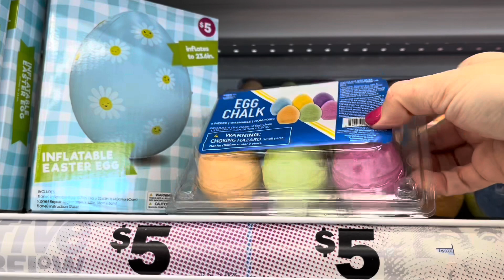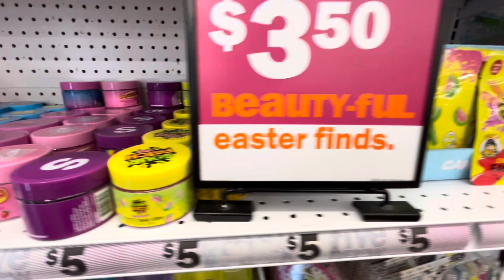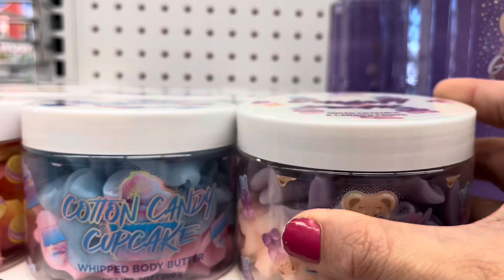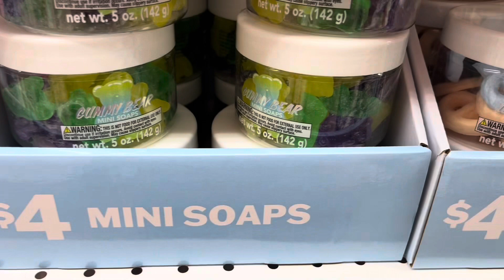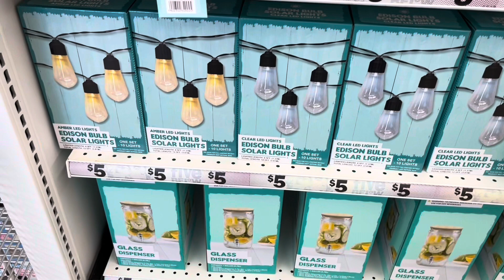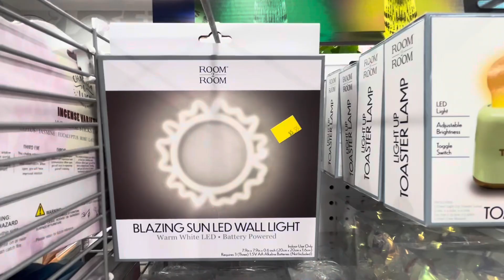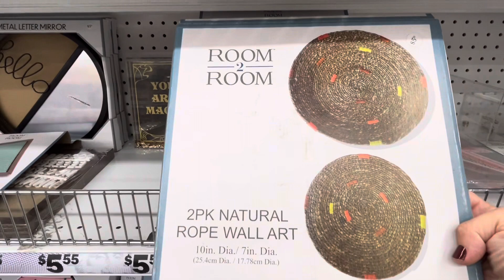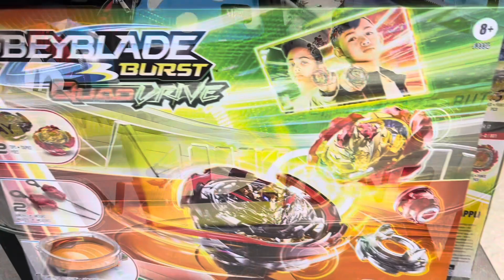Lots of New Finds at Five Below! Easter - Decor & Tons of Plushies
Five Below had so many new items this week. Lots of Easter items, Home decor and more!
Let me know in comments what other shops you would like to see.